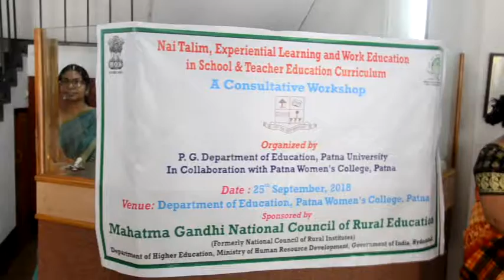A consultative workshop organized by PG Dept of Education PU Patna 25 09 2018